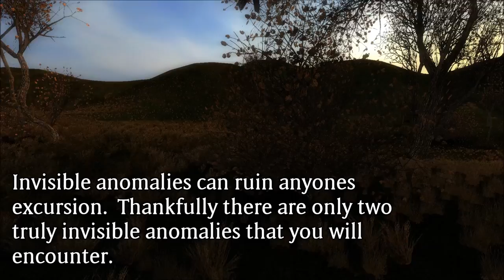Invisible Anomaly Tutorial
Zone of Alienation mod

One out of every five stalkers die because they didn't buy Bolts from BoltDepot.  Don't be a statistic.